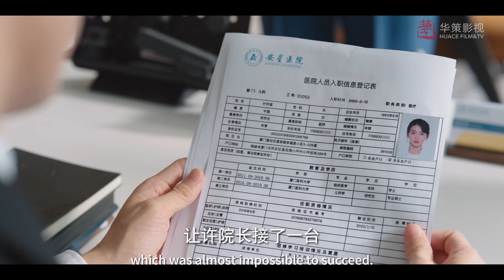陸昭西剛回醫院就被副院長盤問！陸院長搞事業第一步：先了解老婆🤭｜我可能遇到了救星/Hi Venus/喜劇/愛情/都市/曾舜晞/梁潔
▶    《我可能遇到了救星》講述了支援桃源村診所的兒科醫生葉時藍，誤認新任院長陸昭西是騙人錢財的藥酒販子，對他百般刁難，二人因此結下樑子。機緣巧合下葉時藍成了陸昭西的臨時助理，在一起解決困難的過程中，彼此心生好感，陷入愛情的故事。

►"Hi Venus" tells the story of Ye Shilan, a pediatrician who supports Taoyuan Village Clinic. He mistakenly believes that the new director Lu Zhaoxi is a drug and alcohol dealer who defrauds people of money, and makes things difficult for him. As a result, the two have a feud. By chance, Ye Shilan became Lu Zhaoxi's temporary assistant. In the process of solving difficulties together, they became fond of each other and fell in love.